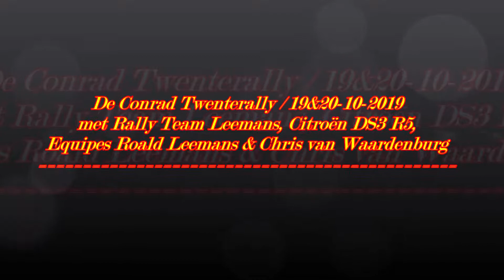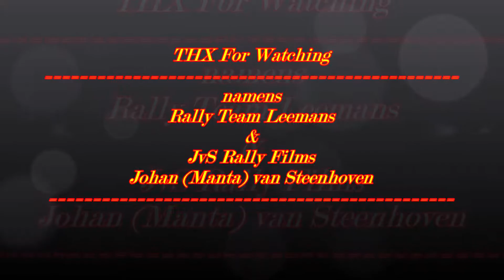Rally Team Leemans | Citroën DS3 R5 | Conrad Twenterally 2019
Rally Team Leemans,
Roald Leemans & Chris van Wardenburg /
Citroën DS3 R5, tijdens de Conrad Twenterally 2019